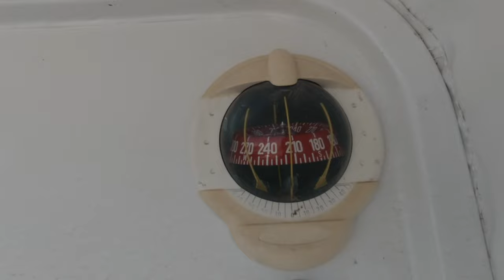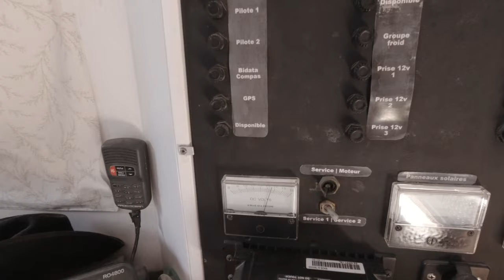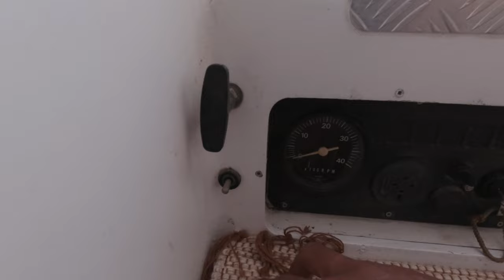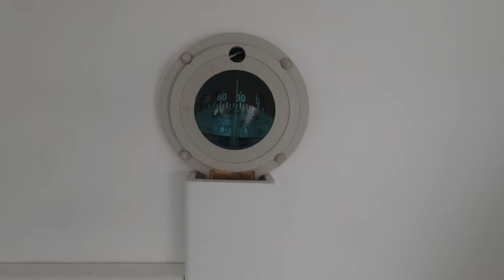Velero en VENTA - custom made sailing boat FOR SALE (English Subtitles)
Precio: € 28.000
Eslora/Length 9.9 mt
Manga/Beam 2.8 mt
Calado/Draft 2.5 mt - 0.6 mt (lifting keel) quilla retráctil
Ubicacion:
Protugal, Faro (Bruce's yard)